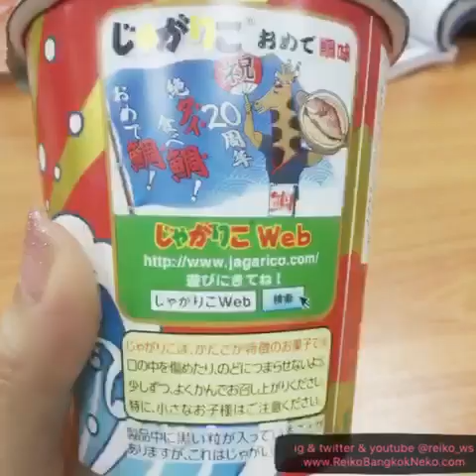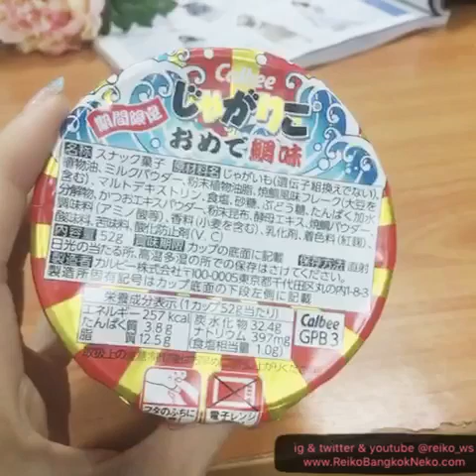"บ.ก.กินอะไร?" รีวิวจาการิโกะ คาลบี้ รสปลาไท vs รสแกงกะหรี่ จากญี่ปุ่น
"บ.ก.กินอะไร?" อัพเดตเรื่องราวของกินของบ.ก.เรโกะ กินเล่น กินใหญ่ กินจริง กินขำๆ รายงานจากกองบ.ก.

คราวนี้เรามี "จาการิโกะ" ขนมมันฝรั่งแสนอร่อยจากแบรนด์คาลบี้ รสชาติพิเศษ มีขายเฉพาะในช่วงนี้เท่านั้น ได้แก่ รสปลาไท และ รสแกงกะหรี่ไก่เนย มาลองชิมให้ดูกัน ท่ามกลางบรรยากาศห้องทำงานของกองบ.ก.ที่เรารัก